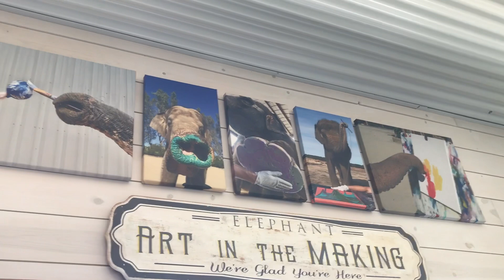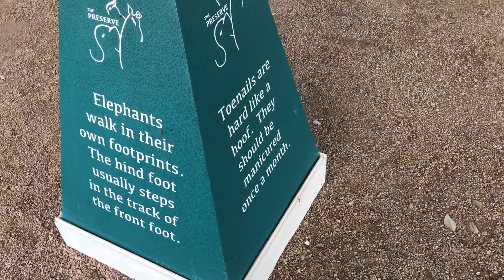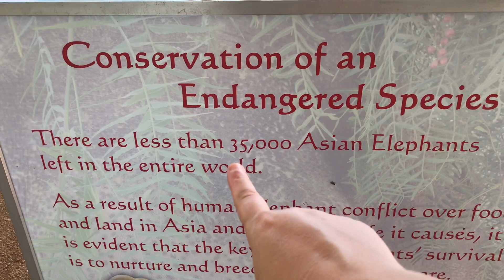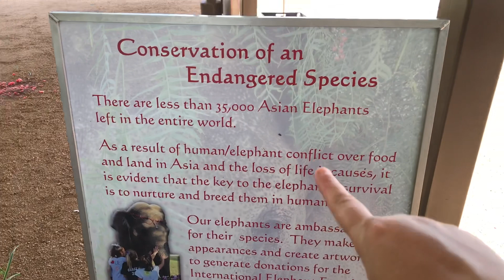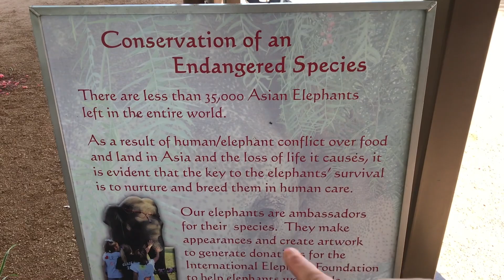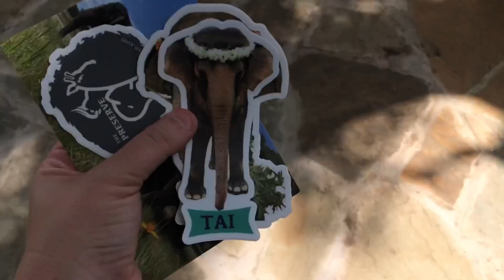An Amazing Day With The Elephants of The Preserve: The Gentle Giants Of Hill Country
For this video we are taking a very special trip to Hill Country where we are going to learn more about Asian Elephants!!!  Come interact with us and learn more about these wonderful gentle giants!!!

To check out The Preserve And Their Many Efforts Make Sure